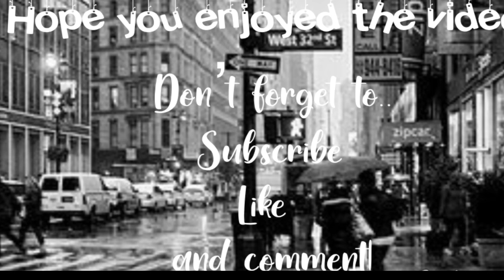Warning TRYING TIKTOK Starbucks drinks..yikes